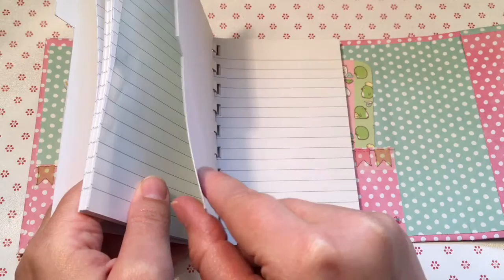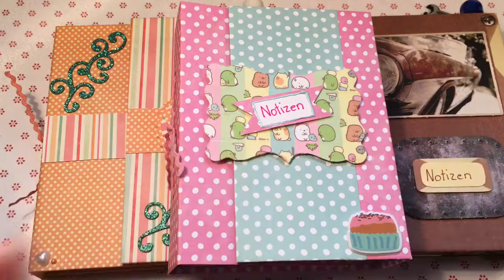Notizbücher Update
Diese Woche habe ich Notizbücher gebastelt, die ich euch in diesem Video zeigen werde.